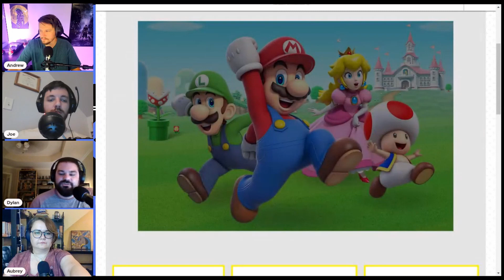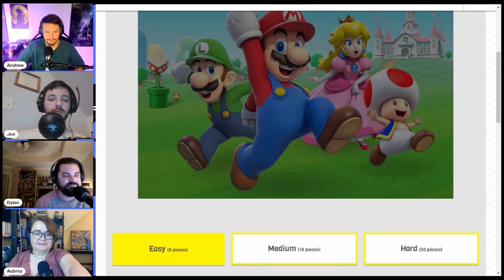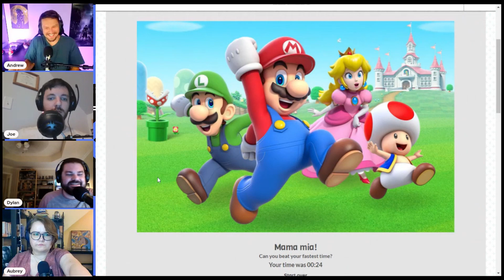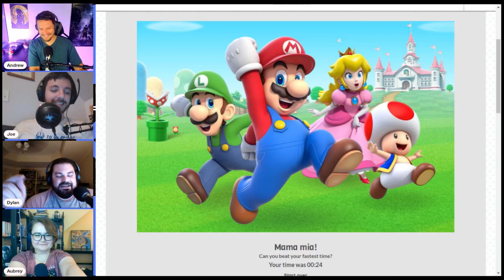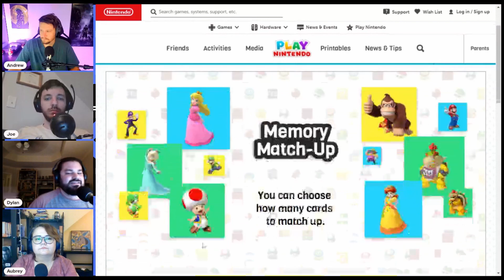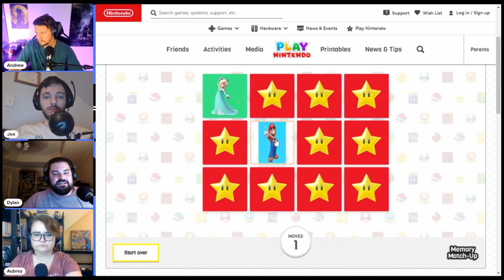Party Games! - LPF Podcast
Andrew, Aubrey, Dylan and Joe are here to talk about party games! What is a party game and what are some of their favorite ones? Listen to find out!